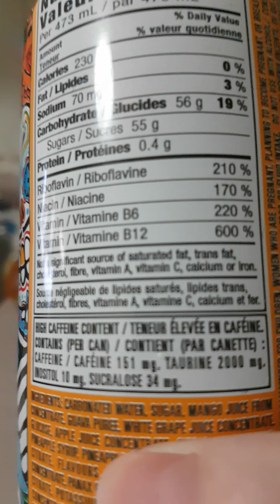Why Giving Up Coffee Is BAD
Whoo I Am Shaking!!